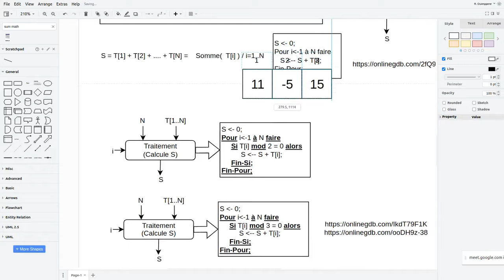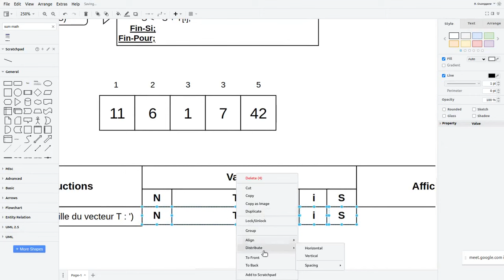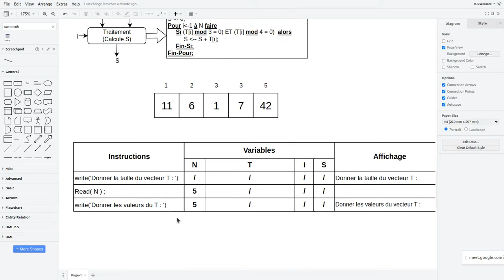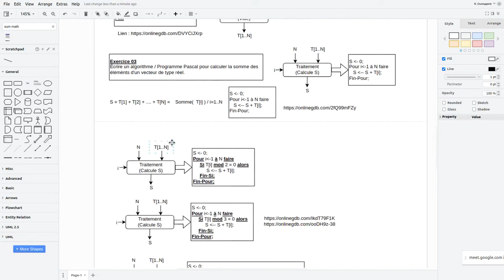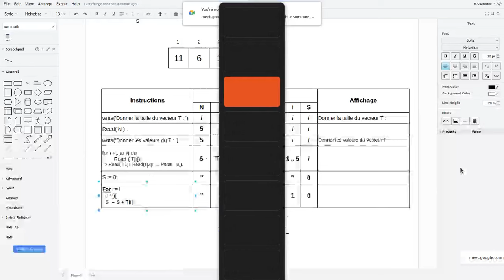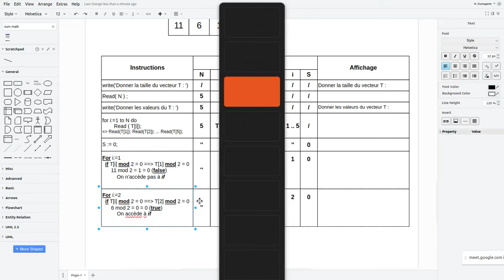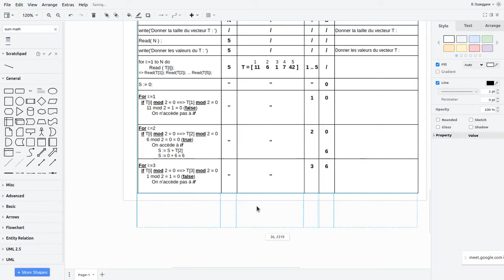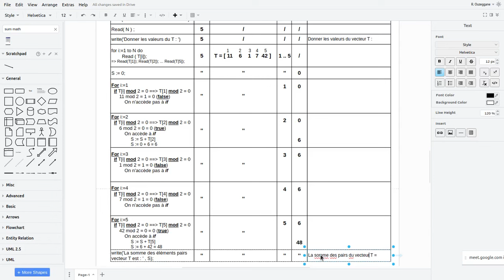006 - Déroulement (Somme des éléments d'un vecteur)